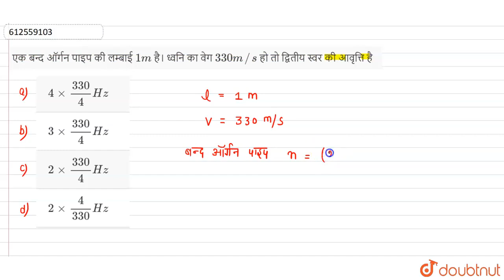एक बन्द ऑर्गन पाइप की लम्बाई 1 m है। ध्वनि का वेग 330 m//s हो तो द्वितीय स्वर की आवृत्ति है | 12...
एक बन्द ऑर्गन पाइप की लम्बाई 1 m है। ध्वनि का वेग 330 m//s हो तो द्वितीय स्वर की आवृत्ति है
Class: 12
Subject: PHYSICS
Chapter: ध्वनि एवं तरंग
Board:NEET

👉 Have Any Query? Ask Us.